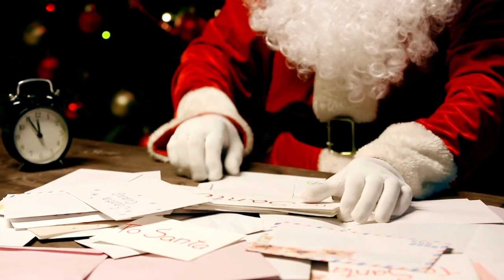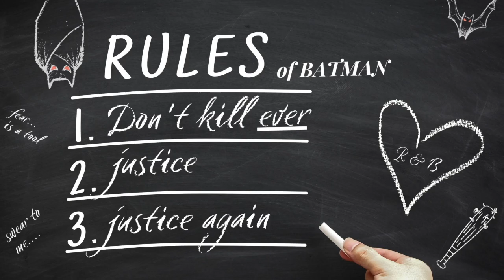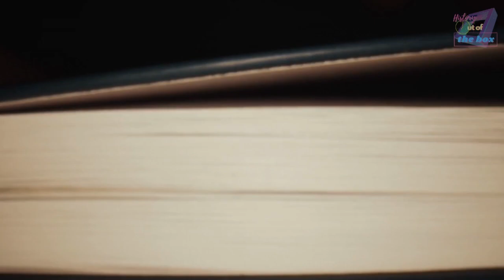The Story of Santa Claus: Jolly Old Saint Nicholas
Merry Christmas and Happy Holidays! We hope you, your family, and your loved ones have a wonderful time together to close out this year.

Welcome to the 20th episode of History Out of the Box! We're in the holiday spirit (we hope you are as well) and we decided it was time to discuss a man of legend, known for his generosity and love of children. His impact on the world is significant, even though his existence is shrouded in historical and theological mystery.

Saint Nicholas was a Christian bishop who lived in the 4th century in the town of Myra, in what would be considered modern-day Turkey. Saint Nicholas, the inspiration for Santa Claus, lived in a very turbulent time when Rome was the ruling empire. Very little is known about his life, as none of his writings were preserved. His earliest historical mentions occurred in the 6th century, long after his life. What solidifies for most scholars that Saint Nicholas was real and not a myth, is that there are historical mentions of Saint Nicholas's tomb being a place you could visit around that time. However, historians are torn over how much of his life is a fact, and how much of it is a myth or extremely embellished. We may never know the definitive truth of his life; we only know the legacy left behind almost two thousand years later.

Join Jen and Cam in episode 20 of History Out of the Box as they discuss the incredible life of Saint Nicholas, how his legacy inspired the story of Santa Claus, and ultimately, the beloved holiday that many of us celebrate every year. Whether you believe in Santa, celebrate Christmas, or none of the above, the impact that Saint Nicholas had, and still has, on modern society is fascinating, and we think you'll enjoy learning about it as much as we did! Thanks for tuning in, and once again, Merry Christmas and Happy Holidays!

History Out of The Box strives to connect our listeners with the echoes of our collective past, discussing the good, the bad, and the ugly associated with famous historical figures.

When considering the past, many of us think of "what happened", "who was involved", and "why it's relevant", but it's difficult to accurately understand the people behind the events. Explore the lives and experiences surrounding pivotal figures in history with Cam and Jen as they strive to paint each individual in an entertaining, but accurate light.

New audio episodes are posted every Tuesday. Videos release every Wednesday.